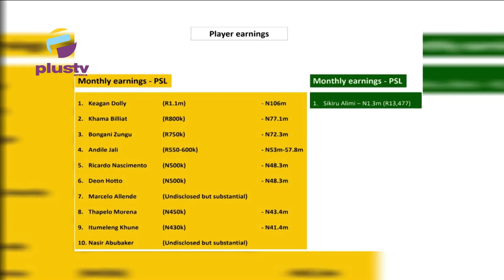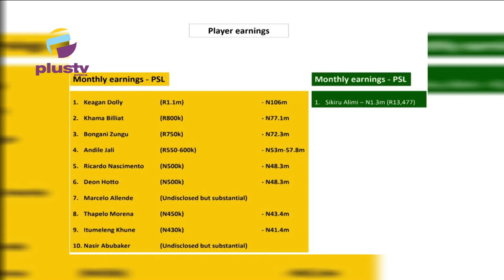P.S.L.: Africa's Top Commercial League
Robin is a former CEO of the South African Football Association (SAFA) and the Premier Soccer League of South Africa.
He co-founded SPNAfrica, a pan-African sports news and streaming portal, and co-initiator of the global Safe-Hub campaign. This award-winning social enterprise uses football as a key part of a transversal youth development intervention.
Safe-Hubs, started in Cape Town in 2008 by Amandla EduFootball, now exists across South Africa, as well as in Germany and the USA, with a new site currently being developed in Cote D’Ivoire.
He is an author, a public speaker, and a former Academic. He has a PhD from the University of Chicago.